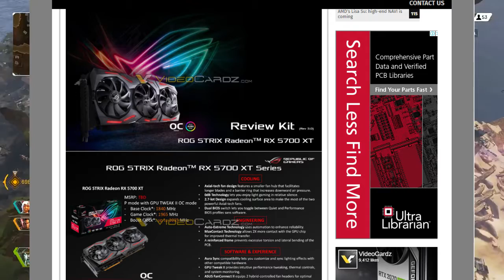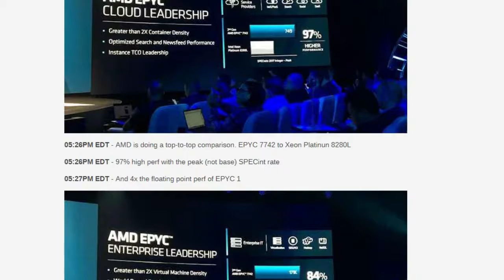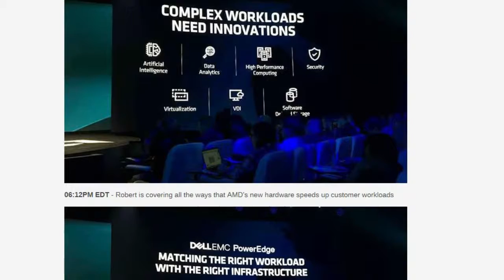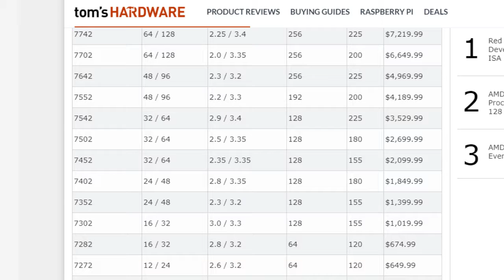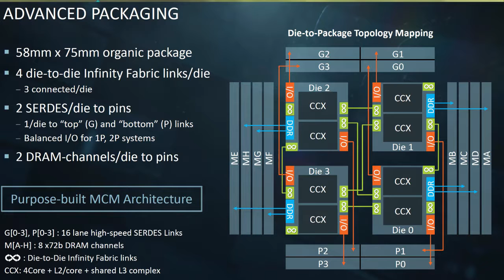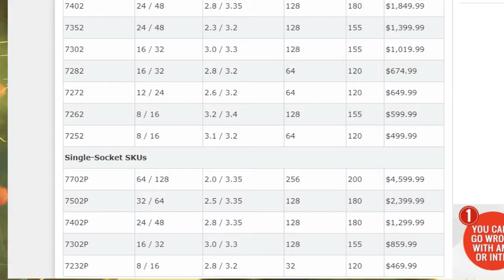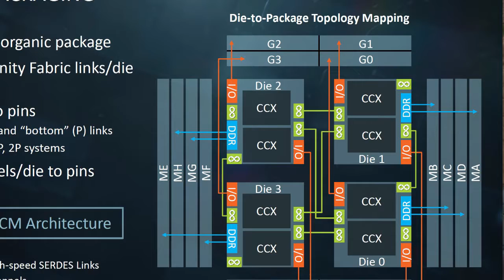Tech News #15 [বাংলা] ROG Strix Rx5700xt 2GHz Stock I Apple Credit Card I AMD EPYC CPU I Huawei OS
Hello friends,

I hope everyone is also fine, and it's news time

01. ROG Strix RX 5700xt Stock in 2030MHz

02. AMD 2nd Gen EPYC Rome Processors Listed on NewEgg

03.Huawei Make own OS Harmony it's eco system

04. Apple Make own Credit  Card  [Titanium]

05. Memory Overclocking record up-to 5900MHz

06. Samsung Launched Galaxy note 10, 10+ and Galaxy Book

Music 🔊🎶🎼

Game Play  🎮